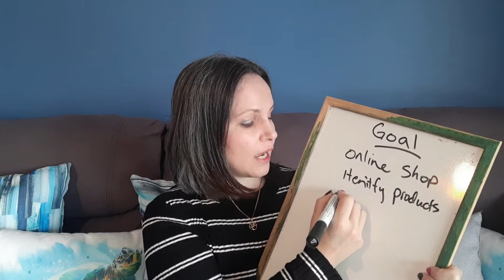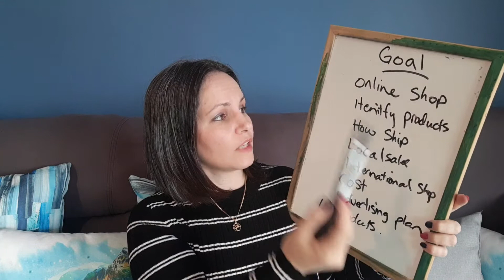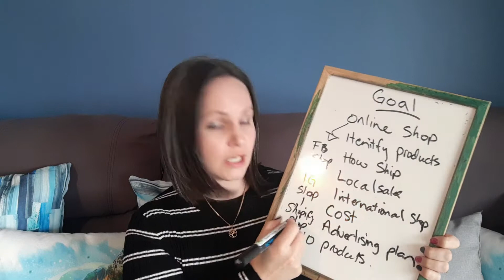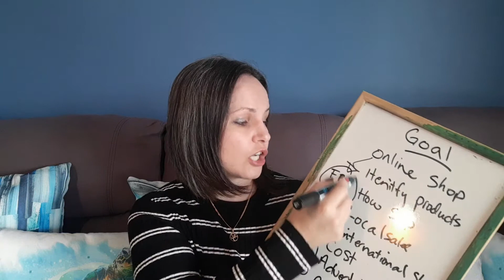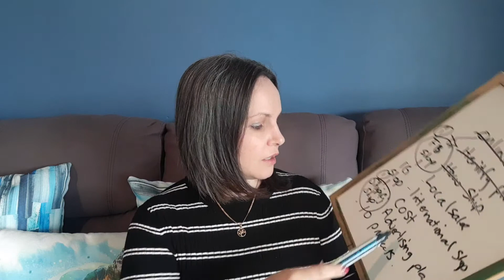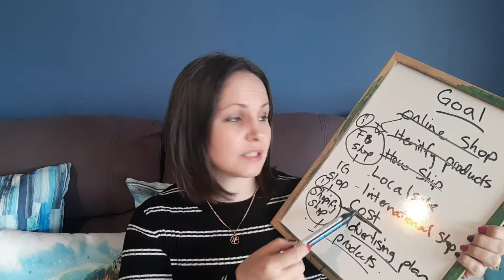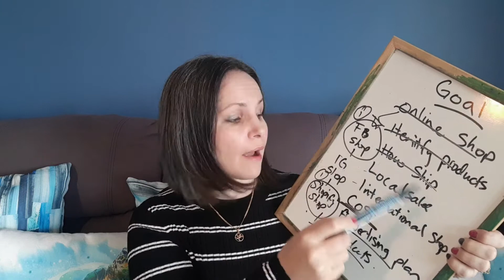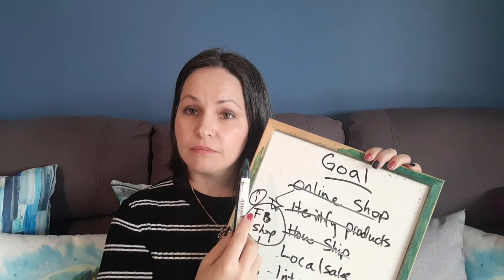How to start your side hustle or small business today PART-1! | E-commerce work from home 2020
In this video I talk about:
• Why you need a goal sheet
• How I started my business with this tool
• Why you have to do this first!

Remember your tomorrow self will thank you for what you do today😊

Welcome to Budget Freedom, we created this channel to help you with your personal or business budgeting goals as well as offering in depth E-commerce knowledge and support as well as sharing our lives and how we do it all!
We are here to share our success, failures and the obstacles we have had to navigate on a regular basis as part of doing business on Amazon, Ebay, Etsy, Wish, Bonanza, Chopni, and our own website.
We also want to share how to run a successful business from Eastern Europe based on the Brand concept and how it is not only possible but profitable and fun!
Together with my husband and business partner we invite you to join us, share your story, get ideas and tips and create a community of sellers selling online with set products and Brand.

I am a Bookkeeper, writer, animal lover, wife, and mother to two beautiful kids.
I am passionate about Budgeting and the Freedom it provides :)
I have free printable worksheets and Budget by paycheck workbooks for sale :)